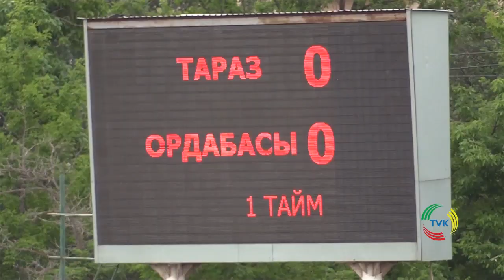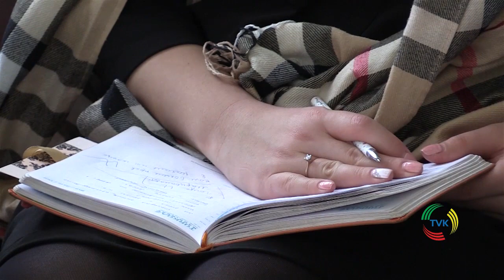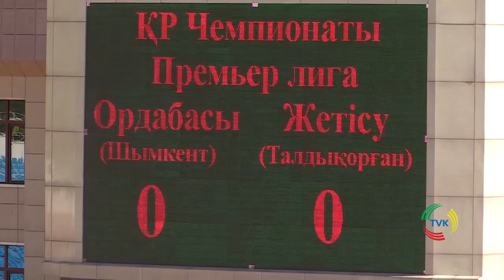Интервью с главным тренером ПФК "Ордабасы" Бахтияром Байсеитовым. "Спортик" TVK 17.11.16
Интервью с главным тренером ПФК "Ордабасы" Бахтияром Байсеитовым